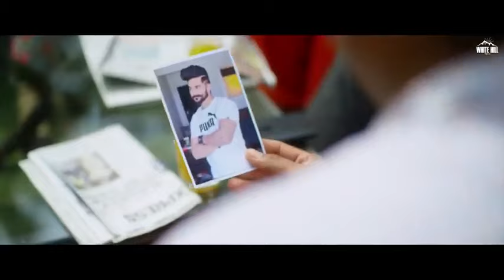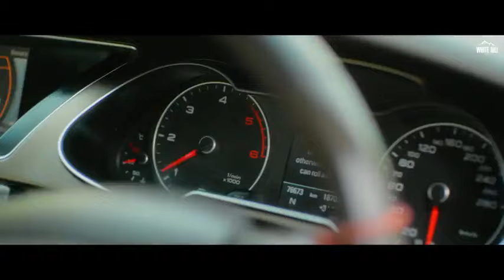Baby bapu pushda munde Di degree